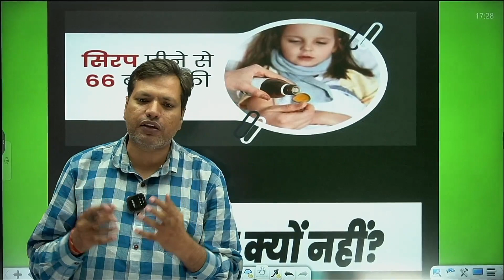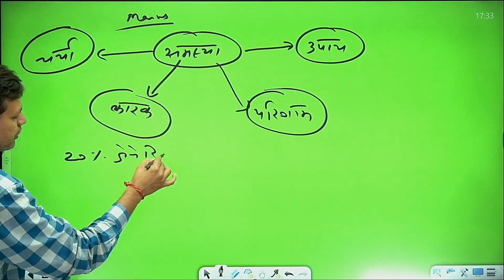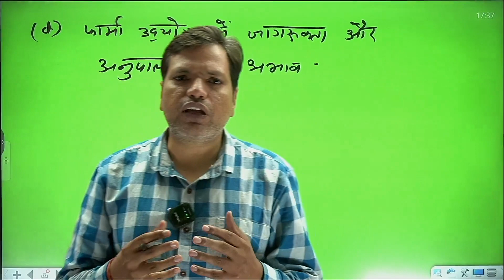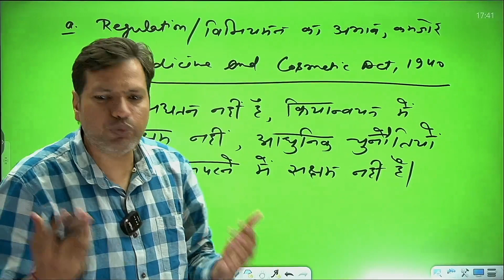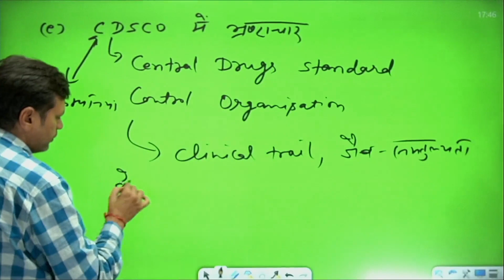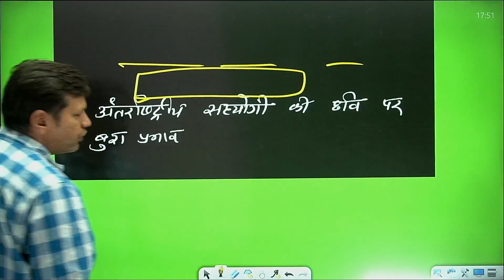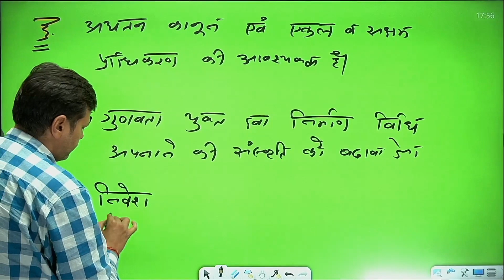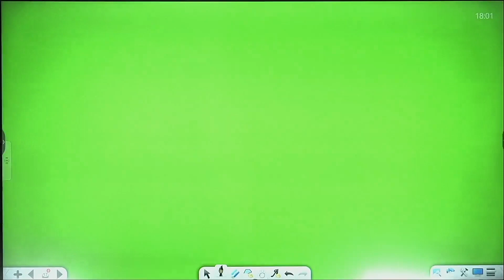भारतीय दवाओं के निर्यात में बाधा | India Medicine Export by Rajnish Sir | RAS Exam 2023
In this session, Rajnish sir discusses India Medicine Export for RAS Exam 2023

Preparing for the RAS 2023 Exam and looking for a reliable source of information on the Nagar Palika Act, you've come to the right place! Rajnish Sir provides expert guidance, tips, and tricks to help you excel in the Rajasthan RAS exam.

Our videos cover various topics of the RAS EXAM 2023 Preparation. We provide a detailed analysis of important events, personalities, and movements that have shaped India's rich cultural and political heritage to Crack the RAS Exam. Rajnish Sir offers unique insights and tips on approaching the RAS News section of the exam, including time management, note-taking, and memory techniques which help you cover the RAS News Analysis.

Take your RAS preparations to the next level with Class24 RAS. Your practice is more important to crack the RAS exam

Schedule:
🟢9:00 AM - Current Affairs by Sunil Sir

RAS 2023 Schedule:
🟢10:00 AM - Geography by Sunil Sir

🟢07:00 PM - History by Nandkishor Sir

🟢08:00 PM - Nagarpalika Act by Shaitan Sir

EO/RO 2023 Schedule:
⚪08:30 AM - Geography by Sunil Sir

⚪06:00 PM - History by Nandkishor Sir

⚪09:00 PM - History by Shaitan Sir

Welcome to our Class24 RAS Exam Channel
Our channel is dedicated to helping you prepare for the Rajasthan Administrative Services (RAS) Exam | EO RO Exam. We offer a variety of resources to assist you in your exam preparation, including tips, strategies, and in-depth analysis of exam topics.

Our videos cover all aspects of the RAS Exam | EO RO Exam, from the syllabus to the previous year's papers, to help you prepare comprehensively for the exam. We also provide expert guidance on how to approach different sections of the exam, including General Knowledge, English Language, Mathematics, and Reasoning.

Our team of experienced educators will guide you in preparing for the exam, including the study plan, time management tips, and avoiding common mistakes. We also provide mock tests and practice papers to help you gauge your performance and get familiar with the exam pattern.

Our channel aims to provide a comprehensive and reliable source of information for RAS Exam | EO RO Exam aspirants. So, whether you're a beginner or an advanced student, join us on this journey towards success and easily crack the RAS Exam.